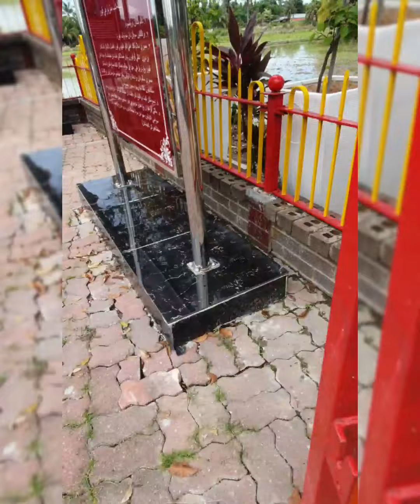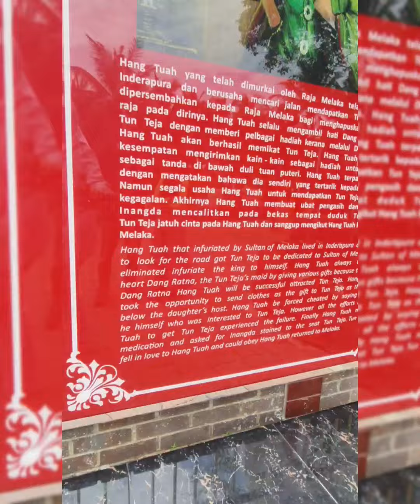Travelog 3D2N in Malacca | Day1| Muar-TunTejaMausoleum-TamingSariTower-JonkerWalk | 4.6.2022